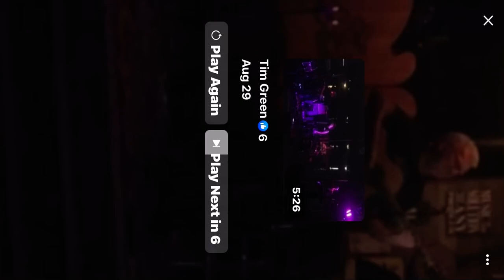Norwegian Wood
Dave, Jeff and Phil